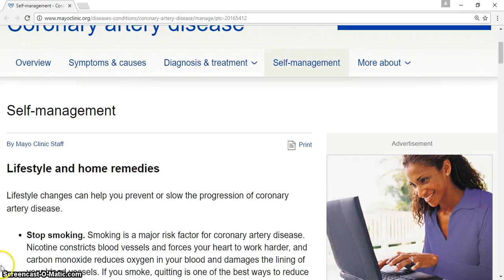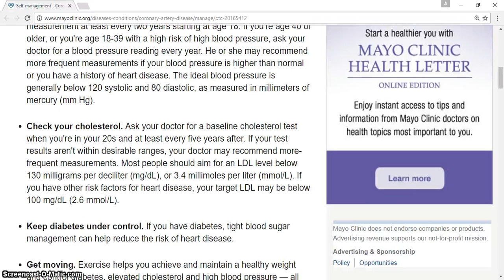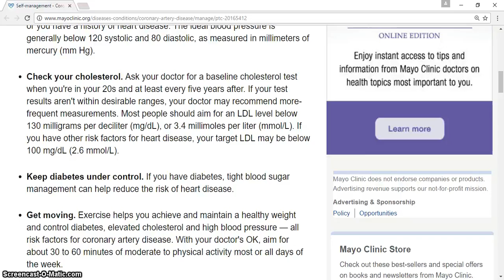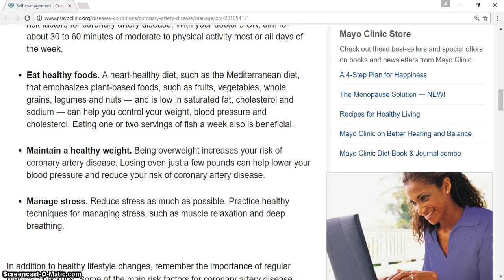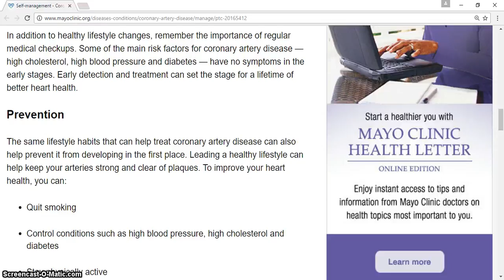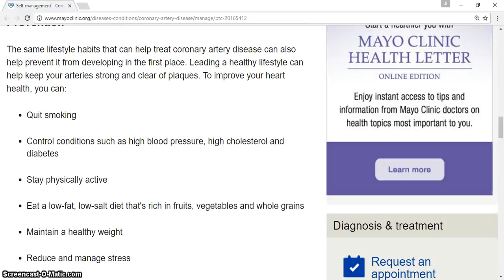Coronary artery disease Self Management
Coronary artery disease Self Management health insurance healthy snacks healthy recipes healthy breakfast health partners health department healthgrades health equity healthy dinner ideas healthy meals health health net health insurance marketplace health definition health insurance companies health savings account healthfirst health and wellness health alliance health administration health advocate health and human services health articles health affairs health and welfare health and fitness health anxiety a healthy diet a healthy me a health hazard a healthy slice of life a healthy breakfast a healthy relationship a healthy lunch a healthy me login a healthier you a healthy tongue health benefits of cherries health benefits of ginger health benefits of watermelon